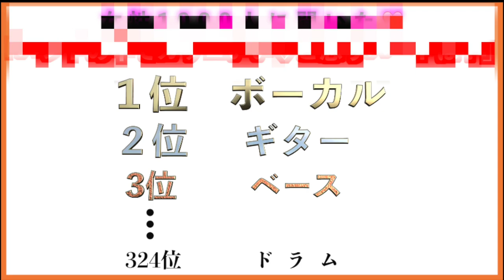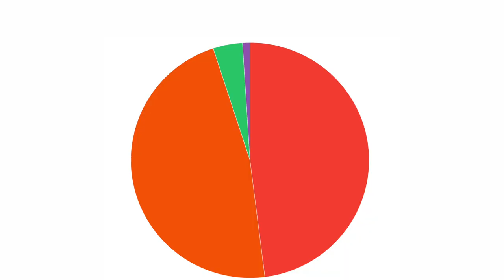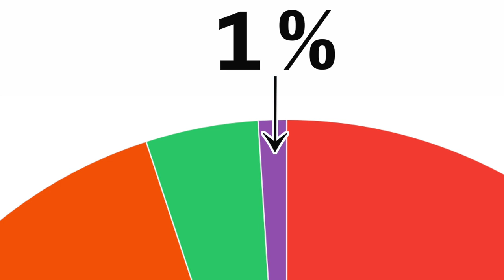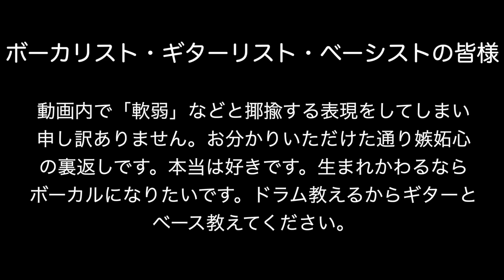イケメンボーカルよりドラマーがモテるための反則技３選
0:00 プロローグ
1:05 極意その1
1:47 極意その2
2:51 極意その3
4:37 告白